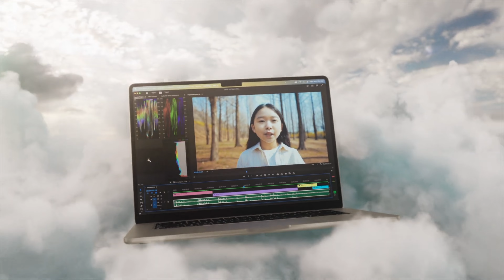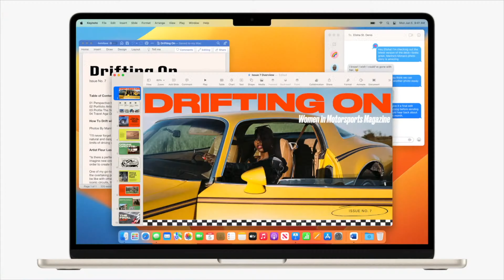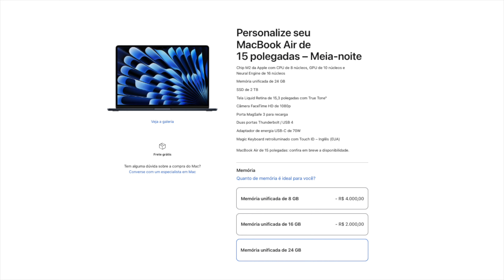Novo MacBook Air de 15 polegadas o mais novo notebook da Apple!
E aí, pessoal, o que vocês acharam do novo MacBook Air de 15 polegadas? Deixem suas opiniões nos comentários abaixo.